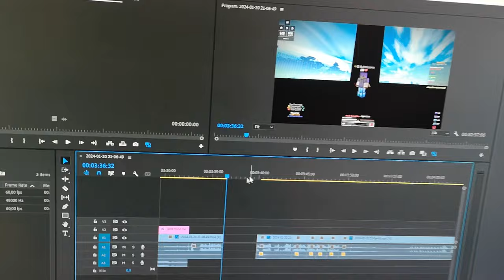How many Bedwars Games can I Win in 1 Hour?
In today's gaming adventure, I'm taking on the challenge of dueling in every kit on PikaNetwork, the cracked server that's turning heads with its similarities to JartexNetwork. This server offers kits reminiscent of Hypixel, but with the added bonus of a lower ping for me. Join me as I speedrun through the duels, aiming to secure victory after victory. How many duels can I conquer in a row on this PikaNetwork journey? It's a high-paced, action-packed showdown you won't want to miss! 🎮💥

not written by chatgpt 👃

👆 Type ?ip in the chat after joining